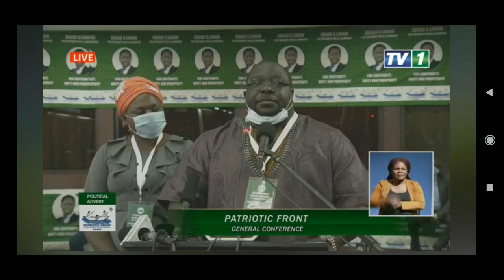BREAKING : KAMBWILI SPEAKING AT PF CONVENTION as DAVIES MWILA Promises to meet him to work together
Opposition NDC president Chishimba Kambwili attends the PF General Conference and gives a Speech (10/04/2021)